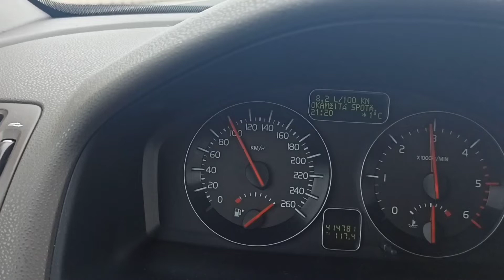Volvo V50 | D5 | 220PS | 480Nm | Acceleration 100-160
161kW, 480Nm

Slightly uphill